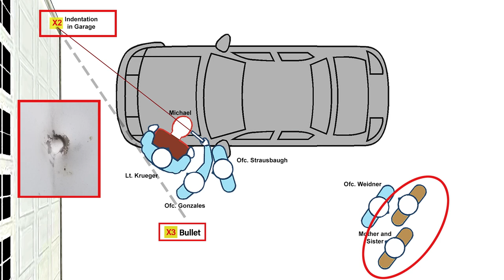**NEW TV AD** Mayor Antaramian, let us test the police bullet that killed Michael Bell jr.